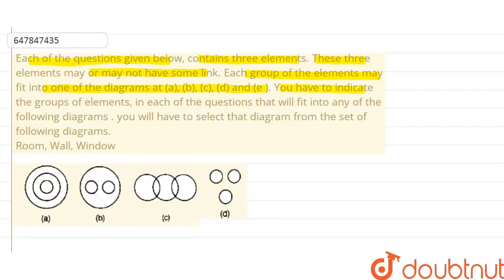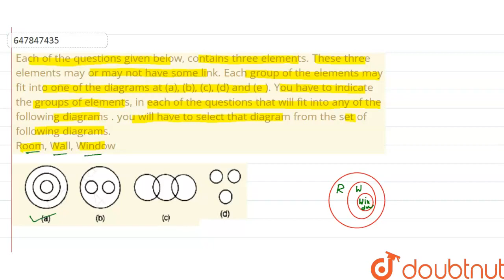Each of the questions given below, contains three elements. These three elements may or may not ...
Each of the questions given below, contains three elements. These three elements may or may not have some link. Each group of the elements may fit into one of the diagrams at (a), (b), (c), (d) and (e ). You have to indicate the groups of elements, in each of the questions that will fit into any of the following diagrams . you will have to select that diagram from the set of following diagrams. Room, Wall, Window
Class: 14
Subject: REASONING
Chapter: LOGICAL VENN DIAGRAMS
Board:GOVT

👉 Have Any Query? Ask Us.